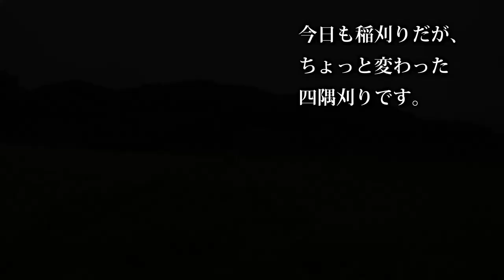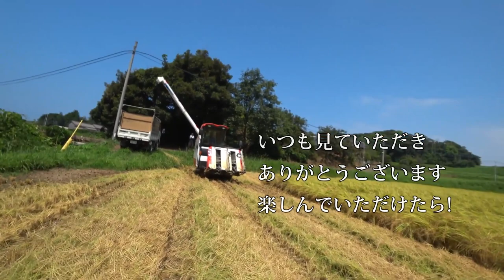【会社員実家農業手伝う】【総集編】稲刈りスペシャル 2023稲刈り開始にいきなりコンバイン埋まる予感、ER470脱出した！【農機具】【稲刈り】